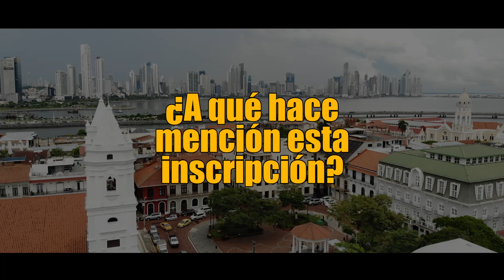¿A qué hace mención esta inscripción?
Seguramente has pasado por allí sin darte cuenta de las inscripciones que poseen los faros de luz en la Plaza Francia, ubicada en el Conjunto Monumental de Las Bóvedas, en Casco Viejo o San Felipe, Ciudad de Panamá.

Surely you have passed by there without noticing the inscriptions that the lighthouses have in Plaza Francia, located in the Monumental Complex of Las Bóvedas, in Casco Viejo or San Felipe, Panama City.

Videos & fotos & edición: @matos0893 (Andrés Matos) & Internet & Pexels.